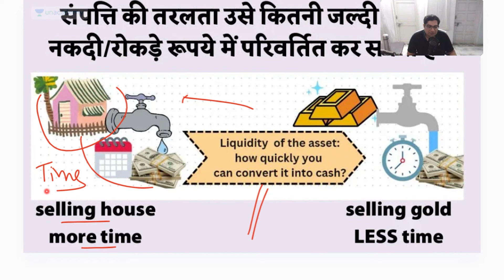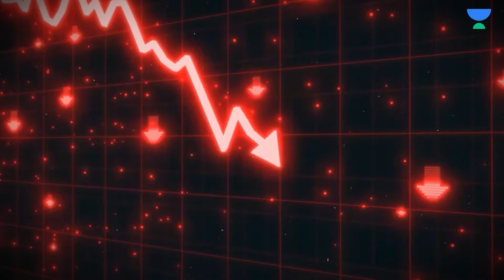Economy Win24 Ep03: Full Reserve Banking vs. Fractional Reserve Banking @TheMrunalPatel UPSC Prelims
[2]. 📝 UAIPMT (Unacademy All India Prelims Mock Test) FREE Test (🔖Unlock Code: MRUNAL.ORG).
🗓️ 29th May, & 2nd June  ⏰ GS Paper: 9:30AM & CSAT Paper: 2:30 PM 📳 Offline & Online

[3] 🎓 👨‍🏫 Mission IAS Foundation Batch (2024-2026) (Bilingual) (🔖Unlock Code: MRUNAL.ORG). Batch starts on May 28.

2. ⬇️ Download the Previous Year Topic Wise Question papers (Please scroll down for the same)

4. ⬇️ Download Monthly Current Affairs Magazine - Articulate Magazine for UPSC